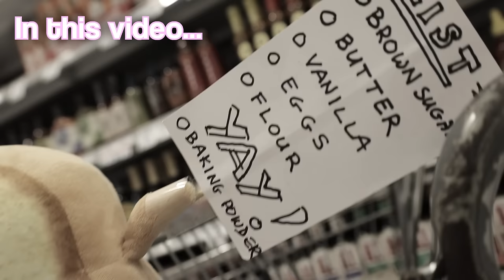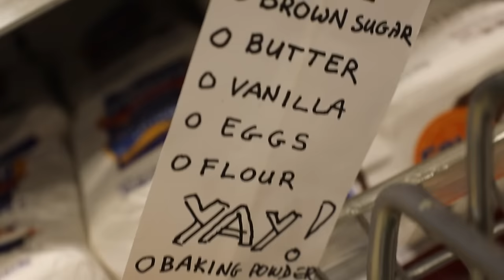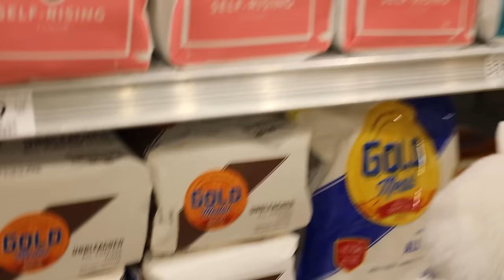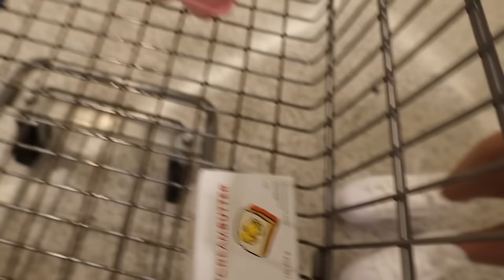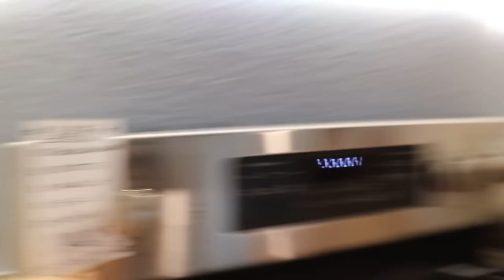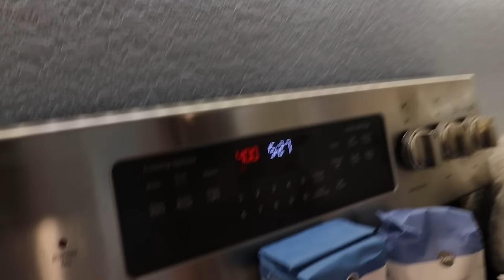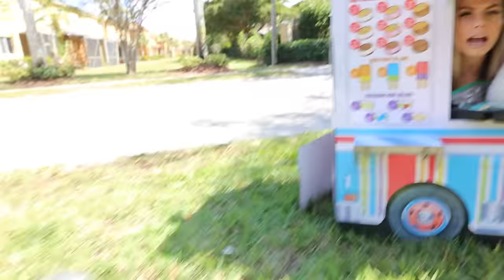My CRAZY LLAMAS OPEN A Food Truck & USE MONEY For SHOPPING !!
Hi guys ! Llamabean & Fluffbean had a HUGE success with their truck 🦙🤪 what is your favorite part of the video ??